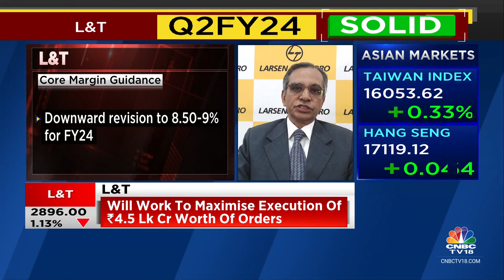Will Outperform Revenue Guidance Of 12-15% Handsomely: L&T CFO To CNBC TV18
Larsen & Toubro (L&T) reported a strong set of results in Q2FY24. Its consolidated net profit was up 45% to Rs 3,223 crore in the September quarter versus the Rs 3048 cr forecast by analysts. Likewise consolidated revenues for the second quarter rose 19% to Rs 51,024 crore versus market expectation of Rs 50,210 cr. However, the high point of L&T's Q2 performance is that not only it's orderbook has grown by 72%, the company has said that it will do better than its guidance on both revenues and orderbook. The only low-point in the Q2 results was that L&T lowered its margin guidance slightly to 8.5-9% from 9% earlier. Catch Latha Venkatesh chat with R Shankar Raman, Whole-Time Director & CFO, Larsen & Toubro, on the stellar Q2 results, orderbook guidance, reasons for lowering the margin guidance, the Hyderabad metro divestment plans and on the company’s proposed foray in to chip designing.

n18oc_business